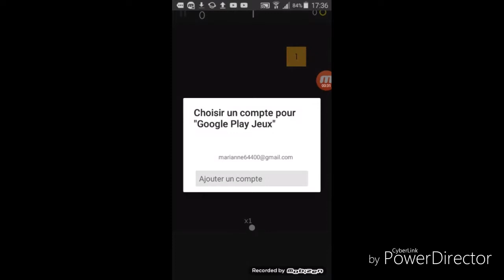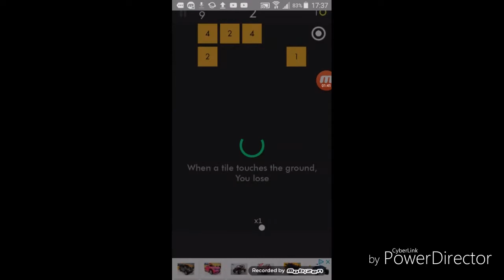Je débute sur ballz